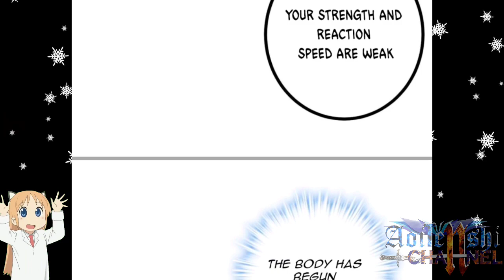Side Effects Of Energy Stone || Shadow Hack Ch 131 English || AT CHANNEL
COPYRIGHT / LICENSING